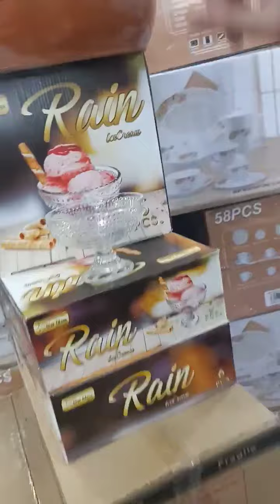الجديد والقوة والشبوبية محلات بريوشة في الكوشة برج بوعريريج